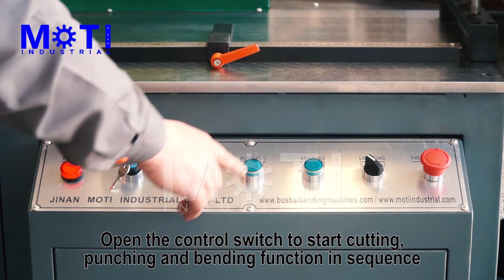Preparatory Work of MOTI Busbar Bending Punching Cutting Machine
Copper Busbar Bending Punching Cutting Machine process size is up to 20mm x 250mm ( Thickness x Width ). Bending Punching Cutting ( Three in One) and three functions can do work at the same time. SIEMENS CNC Control system, touching screen interface. Have English,Spanish,Russian,etc different languge interface. Easy to operate,save cost, High efficiency. More and more electric switchboards manufacturers choose it.